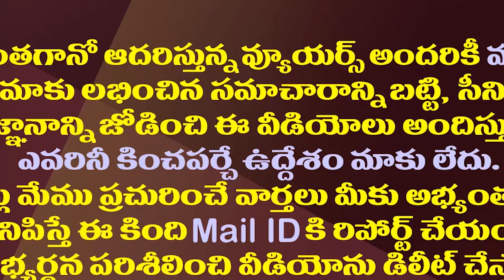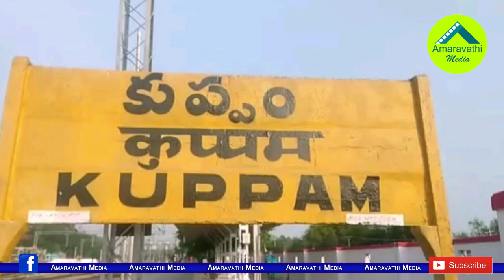వైసీపీ కుప్పంలో ఆపరేషన్ స్టార్ట్..జగన్ తో హీరో విశాల్ భేటీ.!| Hero Vishal Likely To Meet CM Jagan